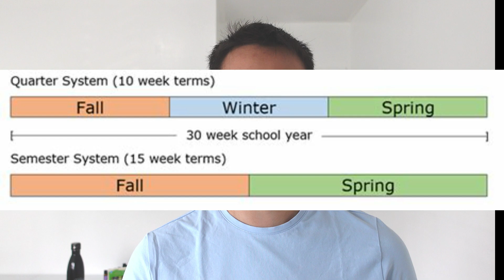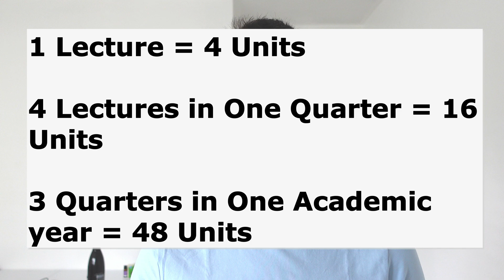How I Graduated with a Masters Degree in Engineering at 23 (Graduate from college FAST)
Here is my life story on how I graduated with a Masters Degree in Environmental Engineering at the age of 23.

1) Environmental Engineering FE/EIT Preparation Sample Questions and Solutions: (The CHEAP book I used)
2) All other materials

**ABOUT ME**
I graduated with a Bachelors in Chemistry and a Masters in Environmental Engineering. I worked as an Environmental Engineer for the US Air Force, a Cancer Researcher for a private R&D company, and a Teaching Assistant at my graduate school university.

**BACKGROUND MUSIC**
- Squeeda - No Spirit